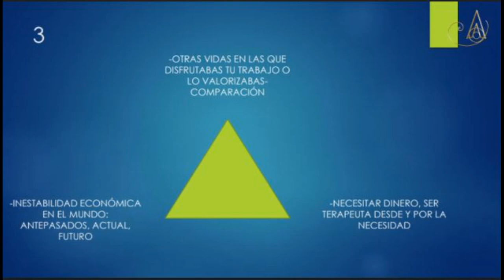¿BRINDAS SERVICIOS? ESCUCHA - Gabriela Lunari - Bioenergía Aurea - Cebeau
Muchas son las personas que hoy en día brindan servicios de atención al público: terapeutas, facilitadores, vendedores, etc, y muchos son los cambios que están sucediendo en nuestras áreas públicas. Desde la Bioenergía áurea y su espacio diferencial, que es Cebeau, Gabriela Lunari, nos presenta una triada, con información valiosísima a limpiar, si lo que queremos es prosperar.
1) Realiza una lista de tus problemas principales (físicos, mentales, anímicos, psicológicos, sociales, económicos, etc)
2) Ingresa a alguna de las siguientes Webs y selecciona la sesión que se ajuste a tus necesidades

Temas: b.a., bioenergia aurea, gabriela lunari, cebeau, argentina, buenos aires, limpieza frecuencial, espiritualidad, consciencia, resultados, clave, el secreto, ley de atracción, 2021, motivación personal, coaching, autoayuda, salud, energia,  bioenergia, eleva frecuencia, crisis, documental, compañero de era, conferencia, terapia, poder, liderazgo, abundancia, dinero, ba, terapia, metodo, prosperidad, psicologia, bioenergía áurea, cebeau. escuela de bioenergia, escuela online, sanación bioenergética, medicina del futuro, ¿BRINDAS SERVICIOS? ESCUCHA - Gabriela Lunari - Bioenergía Aurea - Cebeau, aprende bioenergia